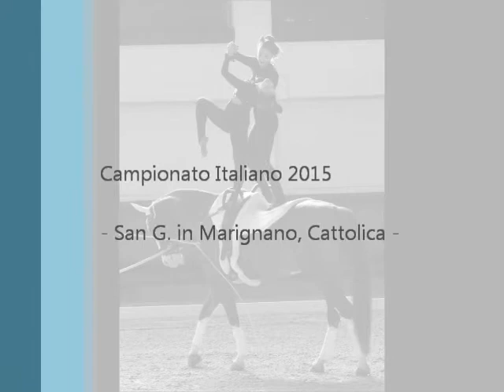Campionato Italiano Volteggio 2015 - pdd D - 5° La Casella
Campionato Italiano Volteggio 2015
pdd D - 5° classificato
La Casella - Andreadis/Martini
I° manche 6,660
II° manche 6,667
Totale 6,664